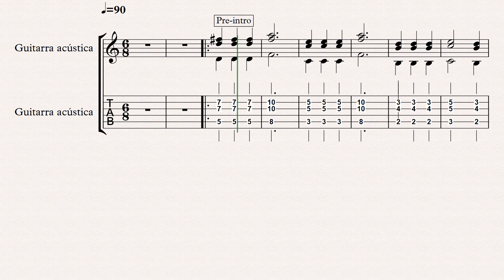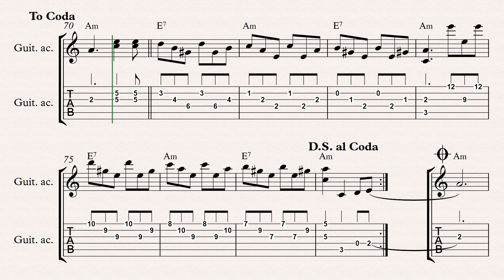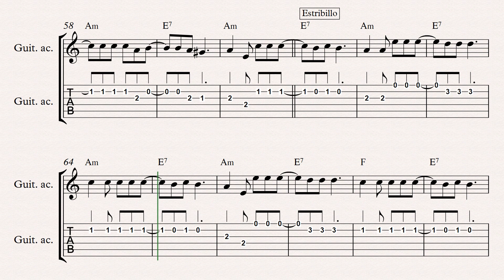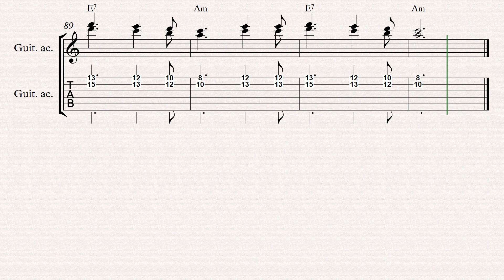Santiago es pueblo que canta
Santiago es pueblo que canta (H. Banegas)
Esta canción para mi modo de ver es una chacarera, y no un "aire" de chacarera. Las estructuras de las chacareras, zambas, etc, vienen de una necesidad del baile. Sin ánimo de entrar en polémica, yo creo que esta se puede bailar prefectamente, solo que de manera mas libre, sin estructuras. Que la disfruten!

CLASES EN BUENOS AIRES:
Individuales en San Martín (GBA), en Palermo (Caba)